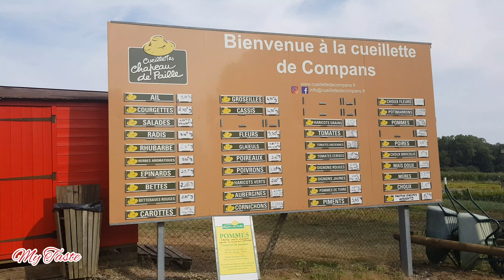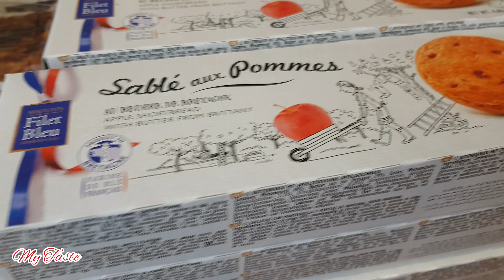එන්න මාත් එක්ක එලවලු කඩන්න..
Address -

23 Rue de l'Église, Rue de Mitry
77290 Compans